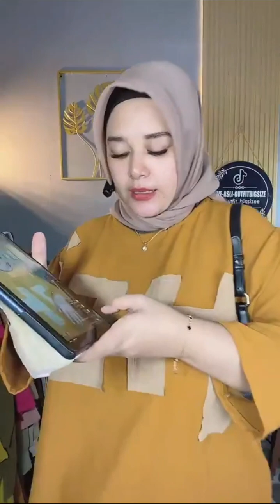ONESET JUMBO SUPER CANTIK BY OUTFIT BIGSIZEE